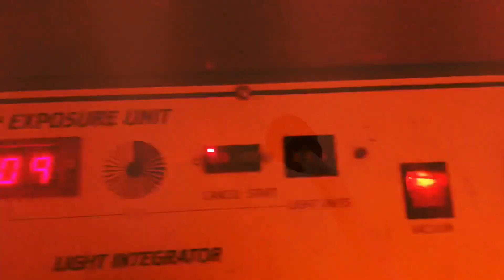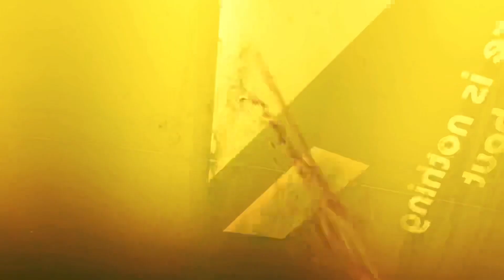Prep & exposure of silk screen